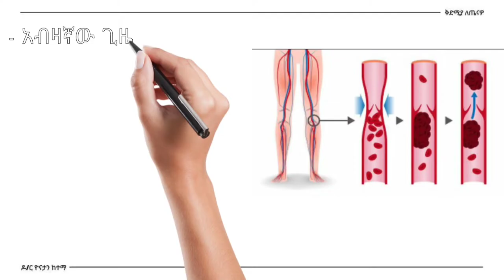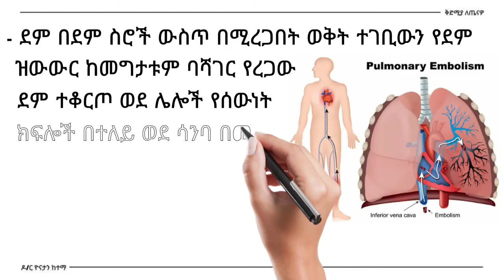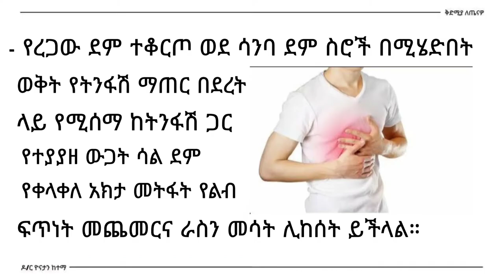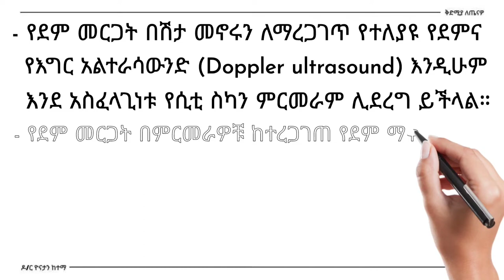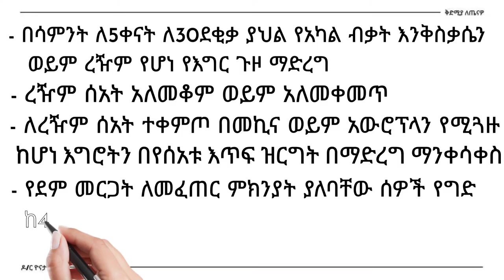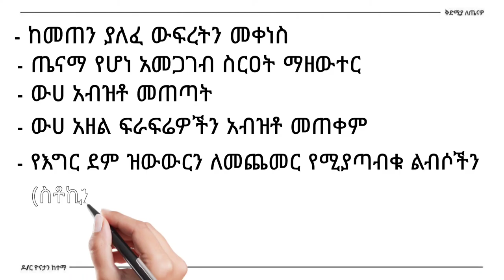የደም መርጋት በሽታ መንስኤዎች / Deep vein thrombosis (DVT) | Dr. Yonathan | kedmia letenawo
የደም መርጋት ሁኔታበደም መላሽ የደም ስሮች ውስጥ በሚከሰትበት ወቅት ለቆዳችን ቅርብ የሆኑትን የደም ስሮች ወይም ጥልቅ ሆነው የሚገኙትን የደም ስሮች ሊያጠቃ ይችላል። በአብዛኛው ጊዜ ይህ የደም መርጋት በሽታ ከእግሮቻችን ወደ ልብና ሳንባ የሚመለሰውን ደም የሚወስዱ ጥልቅ የደም መላሽ የደም ስሮችን የሚያጠቃ ሲሆን በህክምናው ቋንቋ deep vein thrombosis (DVT) ተብሎ ይጠራል።
ደም በአግሮቻችን ጥልቅ የደም መላሽ የደም ስሮች ውስጥ በሚረጋበት ወቅት ተገቢውን የደም ዝውውር ከመግታቱም ባሻገር የረጋው ደም ተቆርጦ ወደሌሎች የሰውነት ክፍሎች በመሄድ ጉዳትን ሊያስከትል ይችላል።